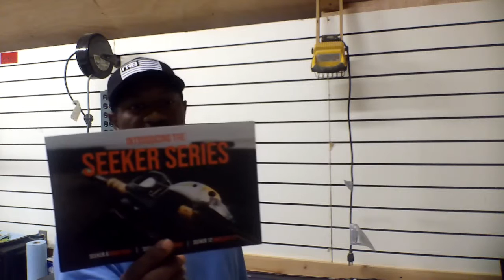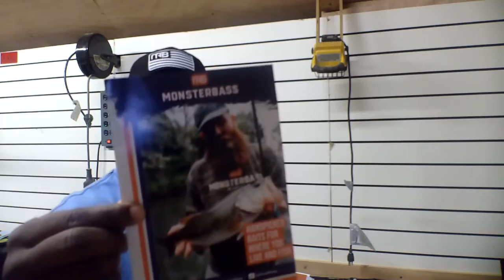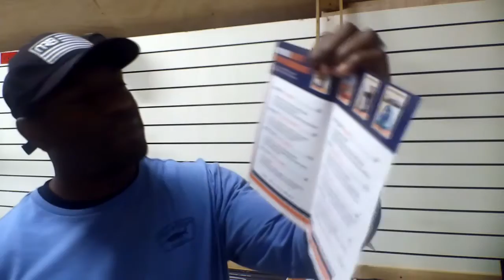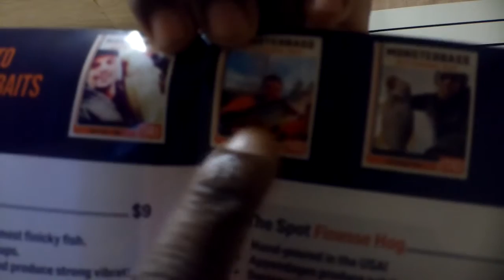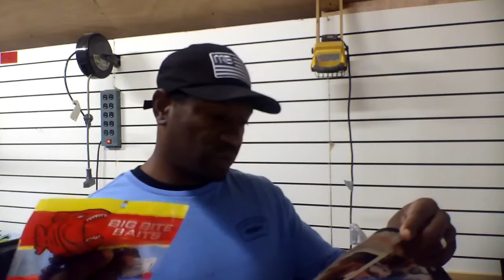October Monsterbass Bag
Got back in the shop to bring you this months MONSTERBASS BAG.  Sorry I did not get a video out for last months bag.  As all ways, thank you for the support.  Check the links below for all of my partners.

🔥🔥 Monsterbass Co. 🔥🔥

Use Code CALVIN17014